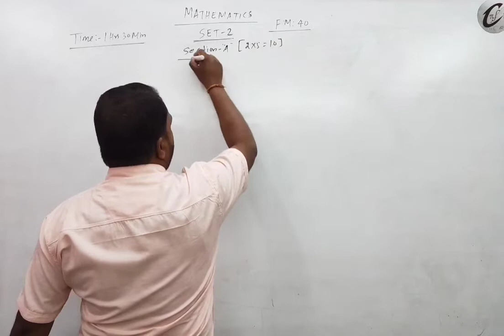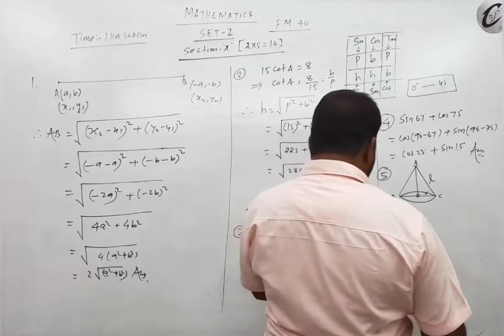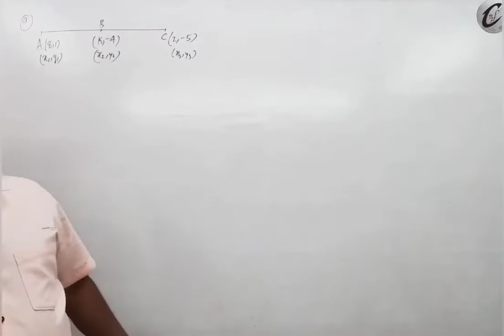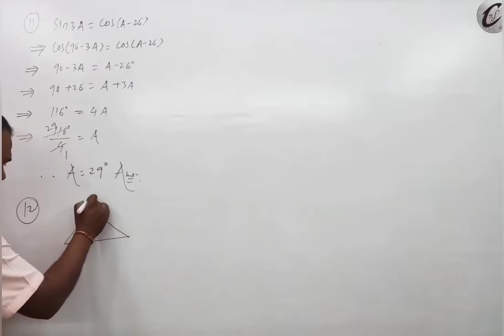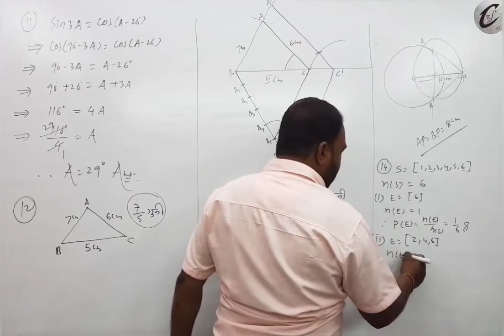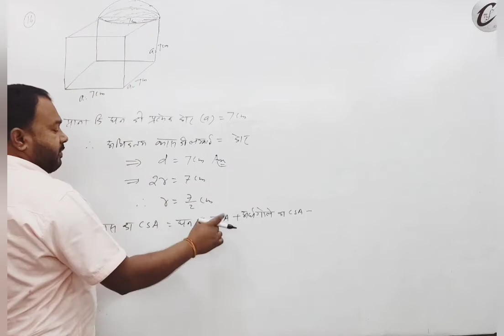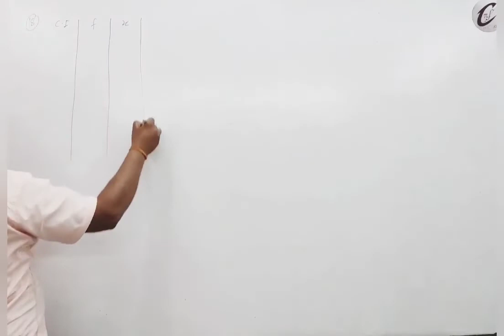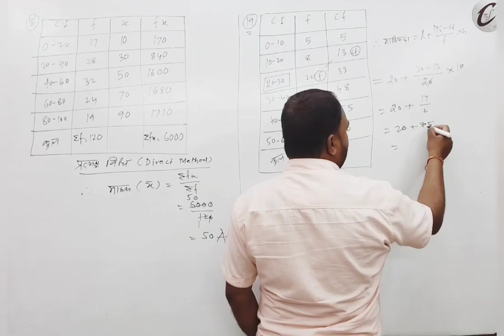MATHS CLASS 10 | TERM 2 | MODAL QUESTION PAPER SET-2 | SOLUTION | JAC BOARD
मैं आपको पूरा गणित  तथा विज्ञान को समझा दूंगा वह भी नि:शुल्क और आसान विधि से यदि किसी  विद्यार्थी को कोई समस्या आती है तो आप मुझे कमेंट बॉक्स में कमेंट तथा इमेल कर सकते हैं.

follow 💗 YouTube ▶️  यूट्यूब

follow 💗 Facebook फेसबुक

follow 💗 Instagram 🤳 इंस्टाग्राम

follow 💗 Twitter 🐦🐦 ट्विटर

follow 💗  Koo  कू

follow 💗  Telegram टेलीग्राम

Himanshu Pradhan sir  [ हिमांशु प्रधान सर ]

इस चैनल पर आप लोगों को कक्षा 6 से 10 की गणित तथा विज्ञान विषय को बहुत ही अच्छे से पढ़ाई कराई जाती है तथा गणित के ट्रिक्स भी बताया जाता है. साथ ही साथ आप  किसी भी प्रतियोगिता परीक्षा ( Polytechnic,ITI,Jawahar  Novoday vidyaalay , Netarahat, Sainik School, Military School etc) की तैयारी कर सकते हैं इस चैनल से जुड़कर आप अपने तैयारी को और बेहतर कर सकते है.इसलिए यदि आप लोग चैनल पर पहली बार आए हैं तो चैनल को सब्सक्राइब करके घंटा बटन को जरूर दबा दें.

मेरे बारे में: झारखंड शिक्षा परियोजना, पश्चिम सिंहभूम, झारखंड में पूर्व सीआरपी [गणित]। वर्तमान में निदेशक, मेघा टीचिंग सेन्टर + प्रेरणा कैरियर इंस्टीट्यूट , चक्रधरपुर और सामाजिक कार्यकर्ता के रूप में नव प्रभात सारंडा फाउंडेशन, चक्रधरपुर, पश्चिम सिंहभूम, झारखंड के रूप में कार्यरत हूँ।

On this channel, you people are taught very well in class 6 to 10 maths and science subjects and maths tricks are also told. At the same time, you can prepare for any competitive exam (Polytechnic, ITI, Jawahar Navoday vidyaalay, Netarahat, Sainik school,Military School etc.) By joining this channel, you can improve your preparation.

About Me: Ex CRP [Mathematics] at Jharkhand Education Project,West Singhbhum,Jharkhand. Presently working as Director, Megha Teaching Centre + Prerna Career Institute,Chakradharpur and Nav Prabhat Saranda Foundation, Chakradharpur , West Singhbhum, Jharkhand as Social Worker.